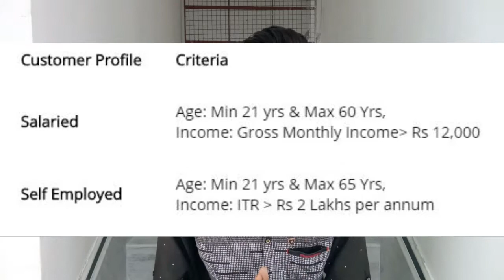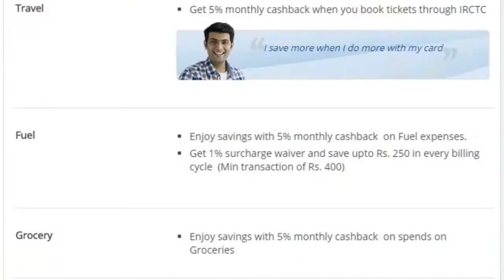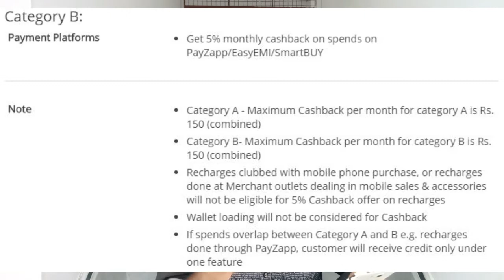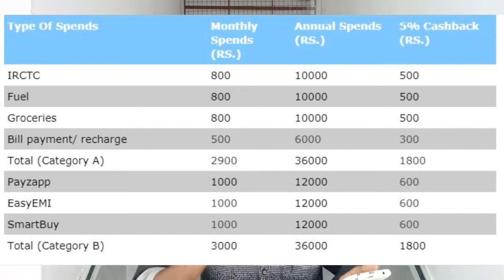HDFC Bharat Credit Card Benefits & Features Detailed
Welcome to my channel Bike & Finance Pooint in this video i have shared the full detailed features and benefits of HDFC bharat credit card and have discussed about bharat credit card fee and charges and eligiblity this is the best cashback credit card of low maintainance offered by hdfc bank.